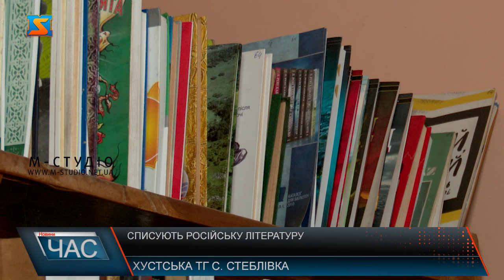Списують російську літературу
Російську літературу — на макулатуру. У Хустських бібліотеках активно списують книги з пропагандистськими наративами. За словами Віталії Орос, процес списання книг російською мовою, згідно рекомендацій Міністерства освіти і науки України триває у всіх бібліотеках громади. Замість російських книжок бібліотечні полиці планують наповнити якісною українською літературою. І самі читачі приносять до бібліотеки свої вже прочитані книги, що можуть комусь послугувати. Списані книги віддають на макулатуру, а за ці гроші поповнюють книжковий фонд та купують необхідну канцелярію.